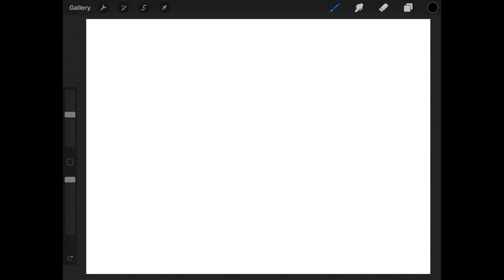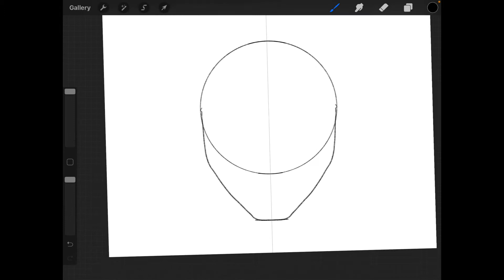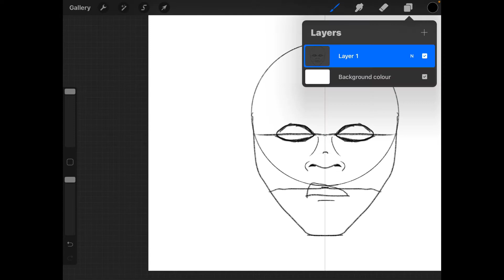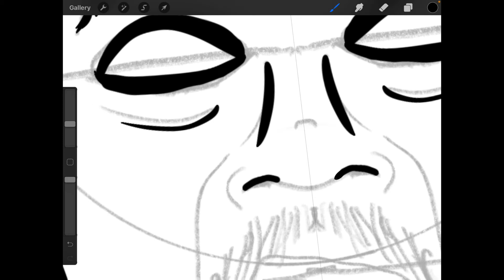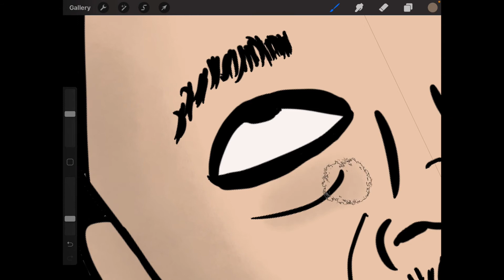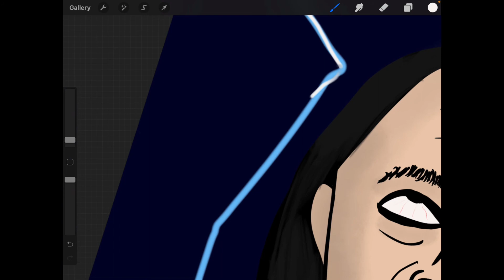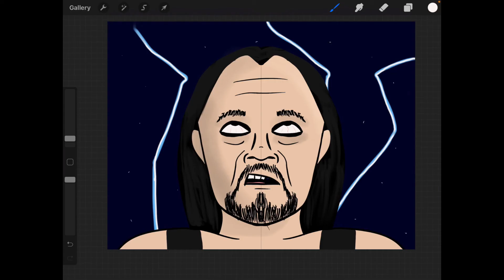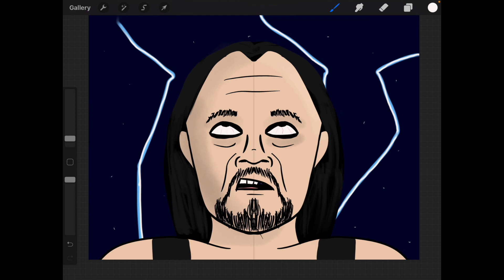Drawing Random WWE Superstars From Memory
The app that I used in this video is called procreate.

Hope you enjoyed the video and also our new intro.

If you want more drawing videos please comment it down below.